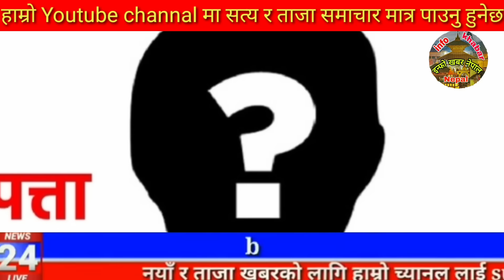Today news 🔴 nepali news | aaja ka mukhya samachar, nepali samachar kartik 20 gate 2081share market